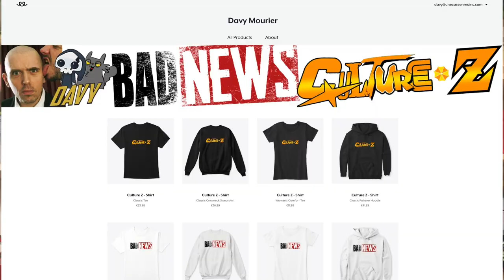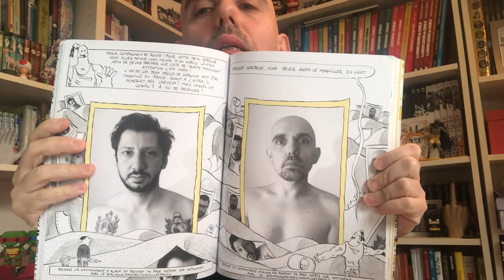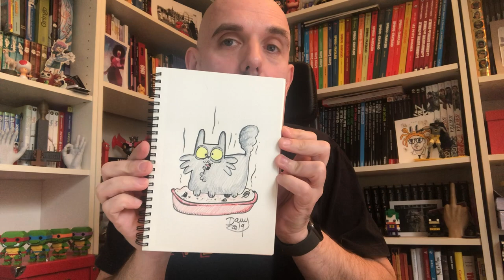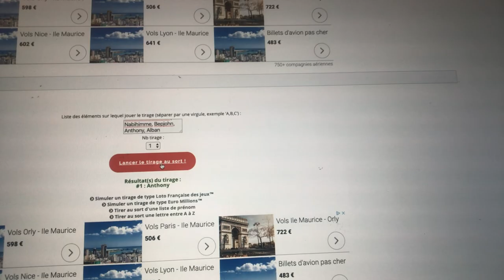LE POINT TIPEEE/YOUTUBE (Novembre)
Nous soutenir via tipeee ?

- Dédicace à Annecy le 16 novembre chez Momie avec Edouard cour

- Dédicace le 30 novembre et 1 décembre spécial Noel au TGS Toulouse. Emmener vos bonnets de Noel.